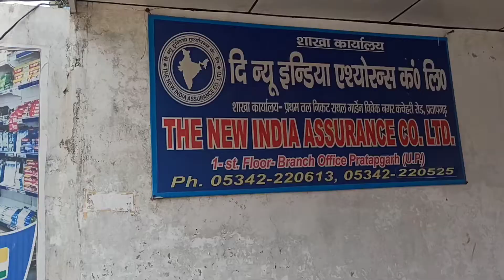Pratapgarh Bus Depot | Pratapgarh to Lilapur Bus Journey | Doctor ke pas jana pada aaj